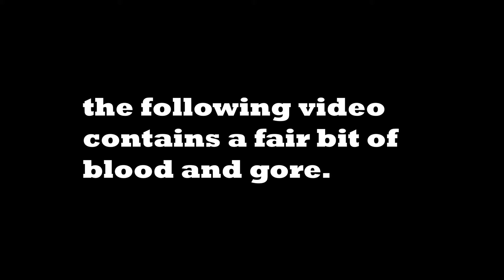A Certified Goody Two-Shoes Plays DOOM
A wholesome boy goes to hell and back to review DOOM. Just kidding.
Big content warning on this bad boi (violence)